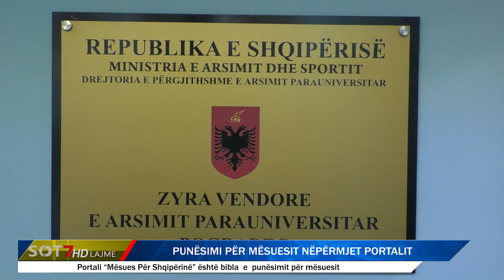Pogradec/ Punësimi për mësuesit nëpërmjet portalit | Lajme Sot 7